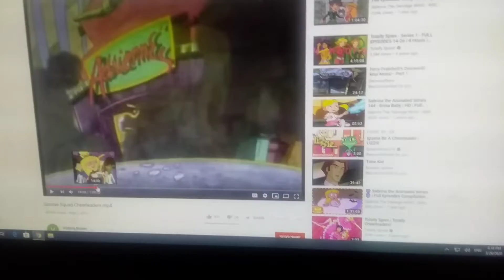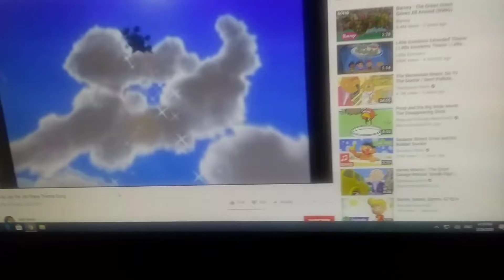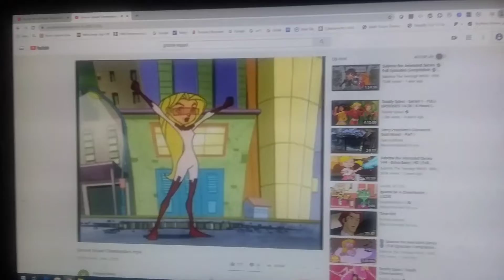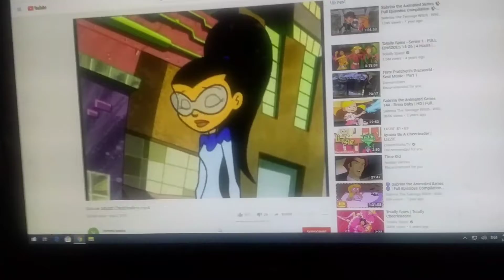Jay Jay the jet plane